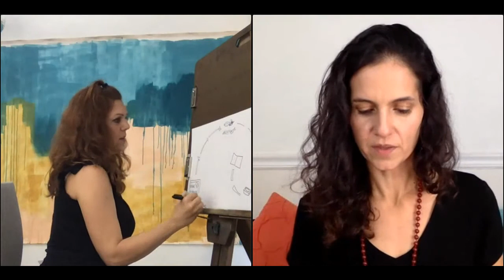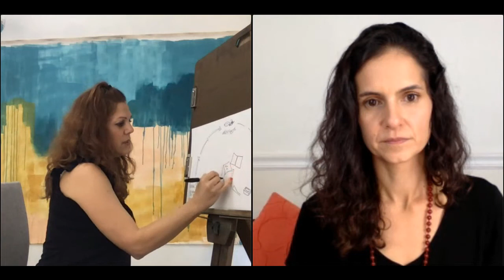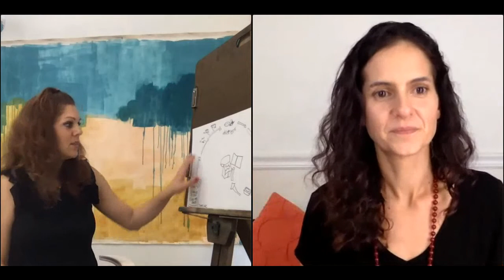Manifesting with Art Therapist Leah Guzman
What is Art Therapy? How can it help you heal and manifest your desires? Find out when Kristen interviews artist, art therapist, author and manifestation maven Leah Guzman.

Leah focuses on the law of attraction. spirituality, and cognitive-behavioral art therapy techniques. She's had the honor of helping hundreds of individuals find more joy, wealth, and peace in their lives through her practice.

Author of art therapy books for both children and adults, Leah's latest is "Essential Art Therapy Exercises". Tune in to practice an art therapy exercise live on the podcast.

Current programs include her signature program "Art of Healing and Manifesting" and the monthly art making group "Creative Soul Society".

Want to learn from leading wellness practitioners? Patrons join us live on the Wild Wonder Podcast up to 4 times a month.

Then, become a subscriber at wearewildwonder.com and get instant access to our "9Gram" NLP personality test.

WILD WONDER PODCAST
Episodes like this one are available on SoundCloud, Spotify, and Apple Podcasts. Be sure to like and follow for the latest.